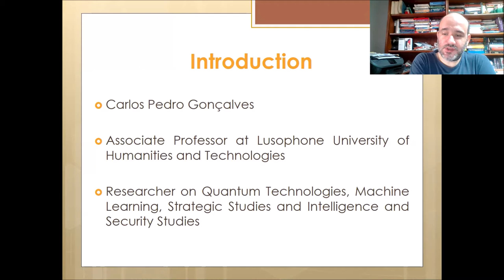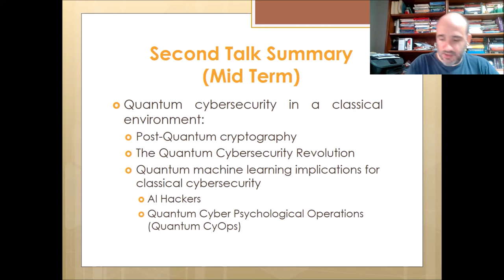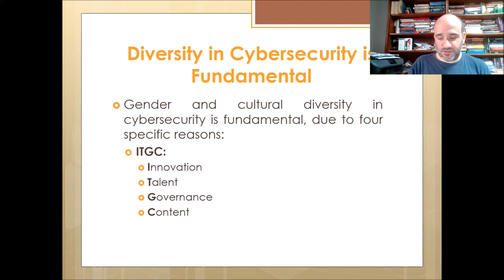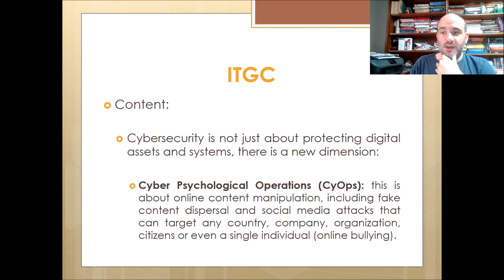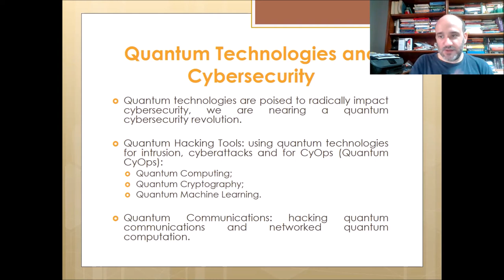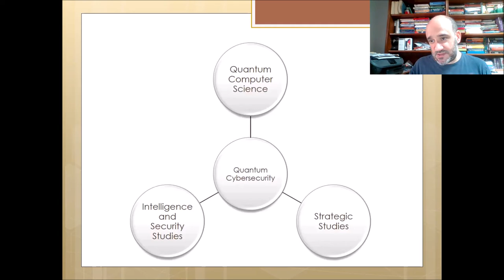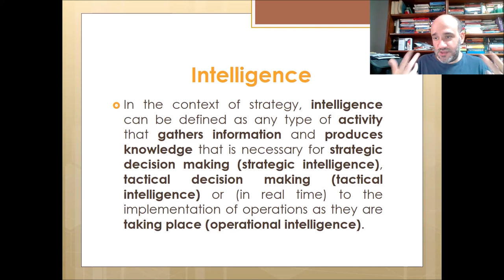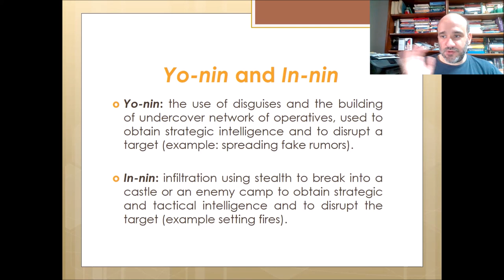Quantum Computing for Cybersecurity Lecture 1: SheQuantum Exclusive Course by Prof Carlos, LUniv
Lecture 1 of SheQuantum Exclusive Course on Quantum Cybersecurity by Professor Carlos Pedros Goncalves, Lusophone University, Portugal.

Dive into the world of quantum computing and cybersecurity.

For more quantum computing courses and lectures, follow this space